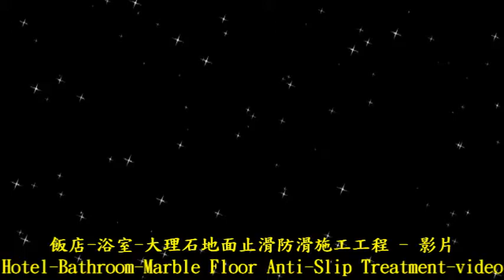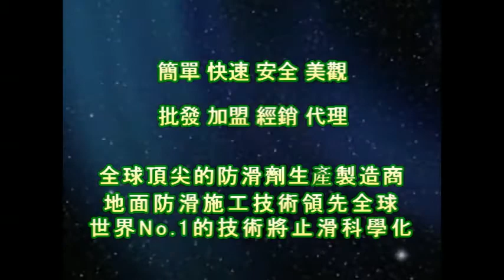P.A.S.T 1201 Hotel Bathroom Marble Floor Anti Slip Treatment video